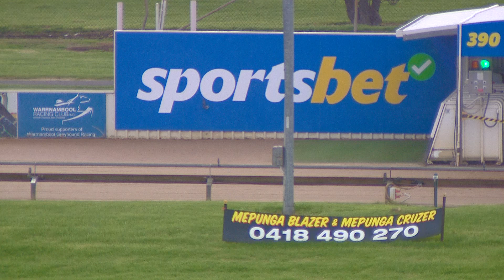WBL MON 08 MAY 23 R1